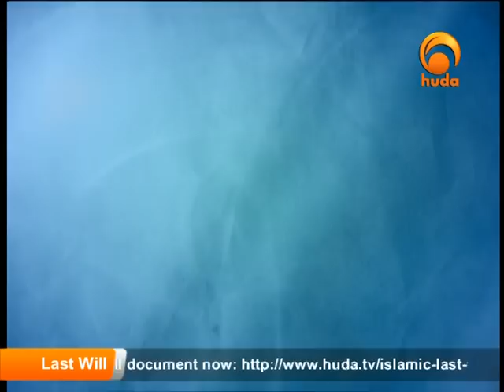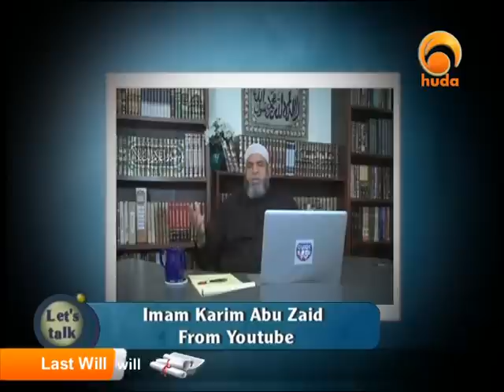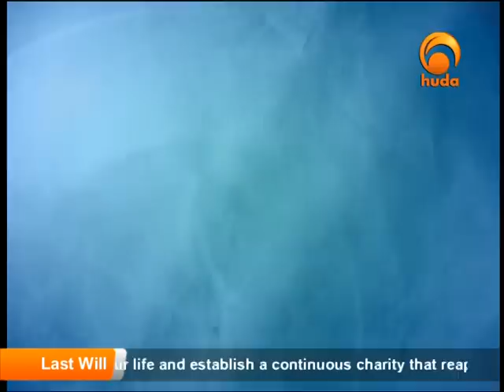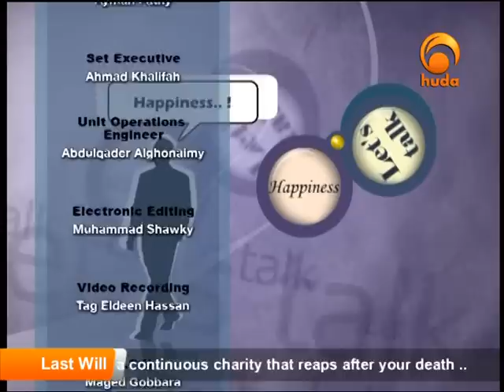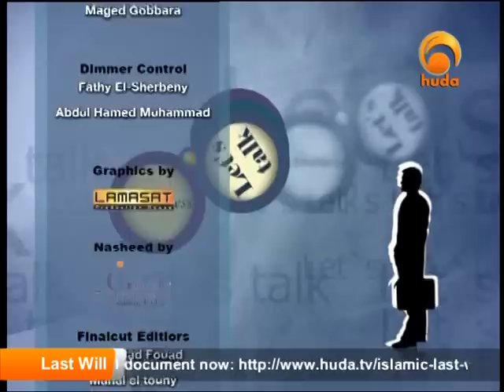Let's Talk, Fitna in Campus 1, by Malik Envangelatos